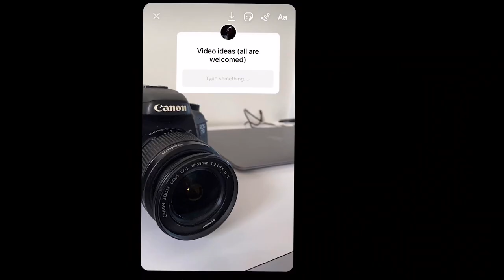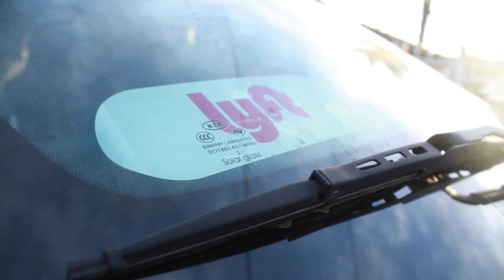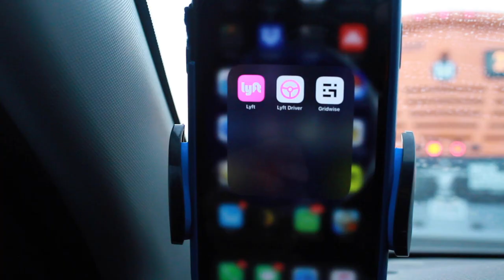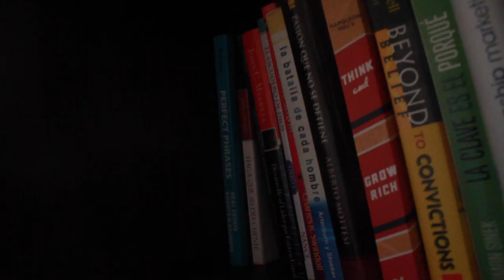"What is your Daily Routine?"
this is a common question I get asked and well lets find out